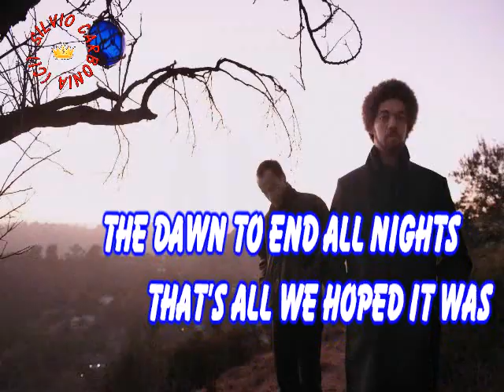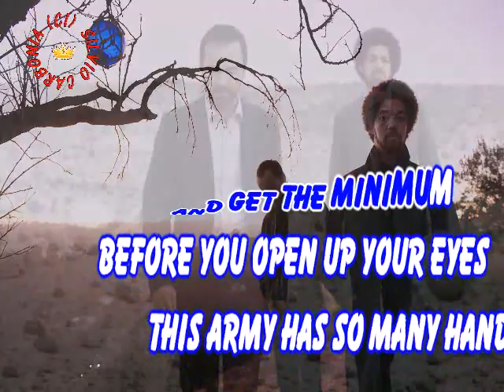Broken Bells The High RoadGV+Foto BY SILVIO54 k